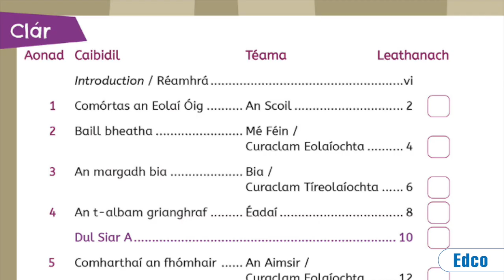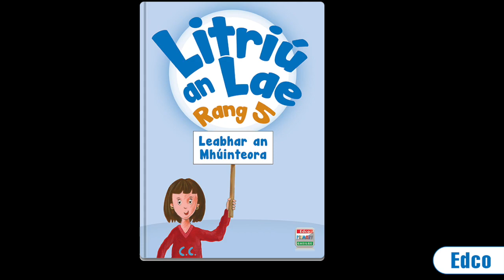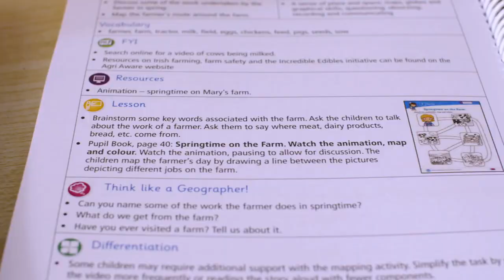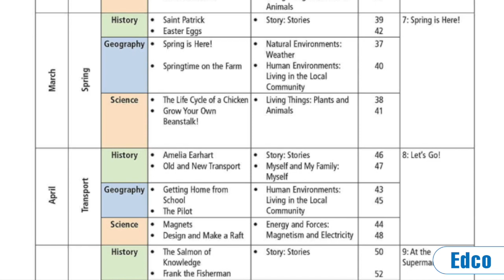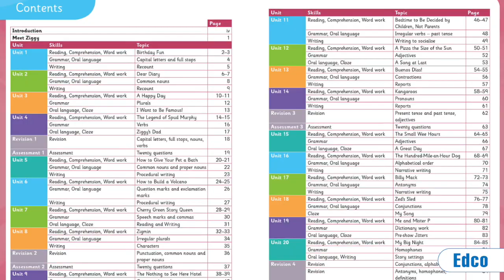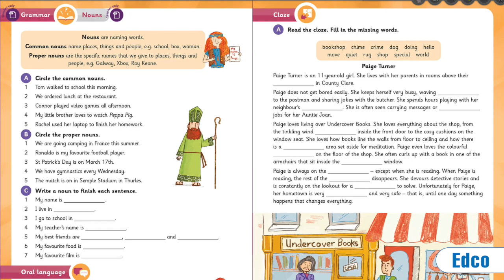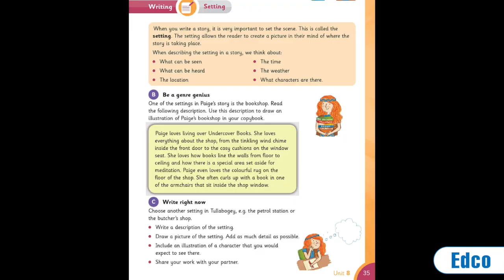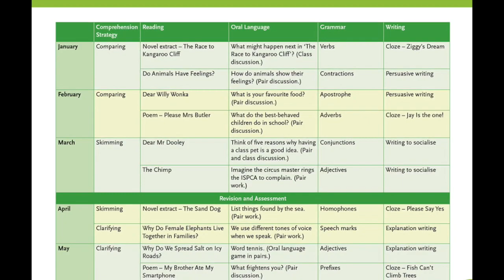Edco Primary Titles 2020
To view all our latest titles in our Primary catalogue, please